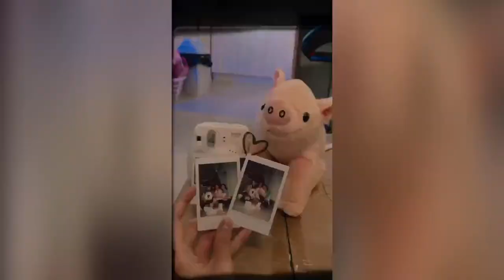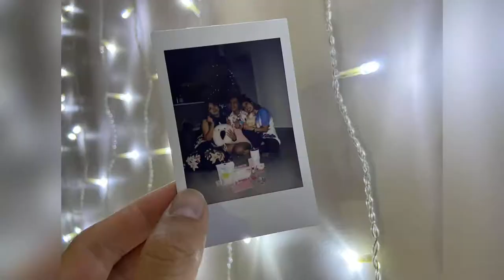Victim #5 | An actual victim of makeup and another surprised birthday attack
English and Vietnamese subtitles are available :)))

Trinh is our (Jenny and I) beloved friend who is very kind, thoughtful and patient with every single issue that we brought up. If Jenny is the youngest, naughty and rushing, I'm the middle savage one and Trinh is the big calmed sister. We decided to give her a surprise after work followed by our regular disaster makeup tutorial:)))) Check it out.

Products used in the video:
*Note: To save time, I did ask Trinh to get her foundation done before our makeup video, because... every girl should have their best shade of their own, right? :))))*
1. L'Oreal Paris Brow Artist Designer Pro 3-In-1 Chocolate
2. Tightline Full Lash Length Black Mascara Primer
3. Maybelline Nudes Of New York Eyeshadow Palette
4. W7 In The City Natural Nudes Eye Colour Palette
5. 3CE Multi Eye Color Palette / BEACH MUSE
6. W7 Bronze Diva bronzing powder Beach Baby
7. RIMMEL LONDON Glam'Eyes Professional Liquid Liner
8. 3CE Cloud Lip Tint / LIVE A LITTLE